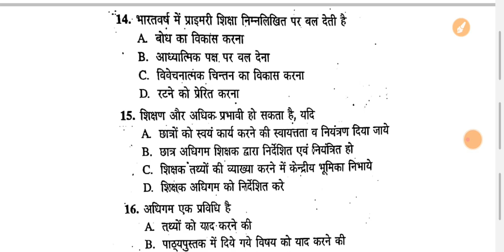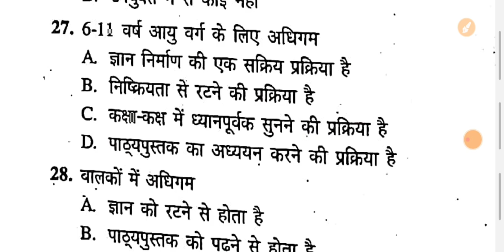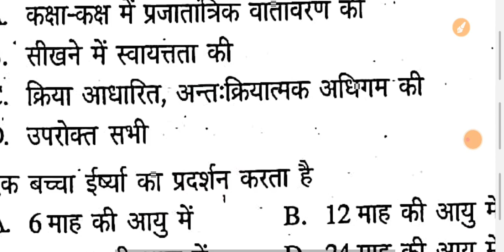CTET 2016 SEPTEMBER QUESTION PAPER SOLVED by Study 4 Win